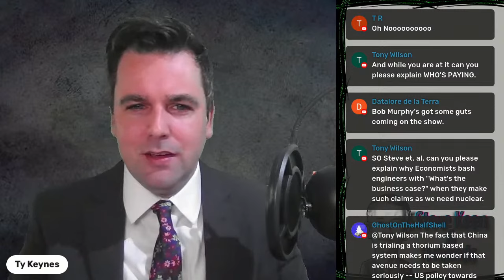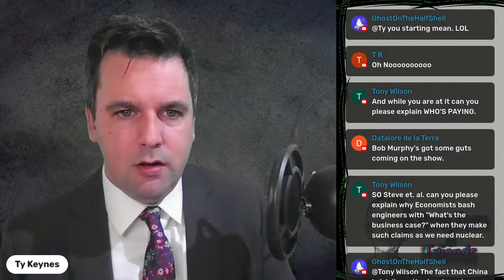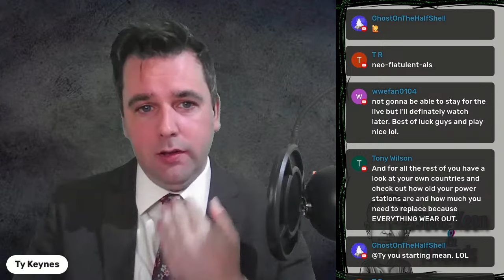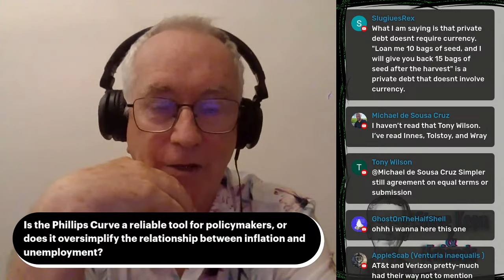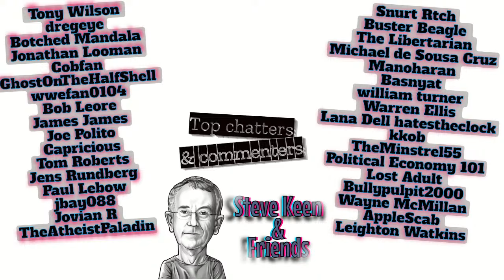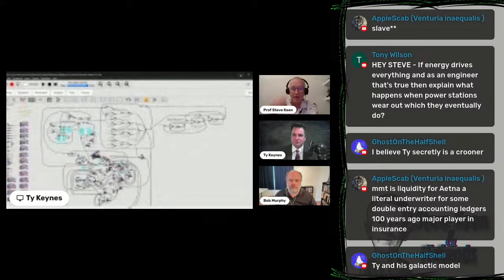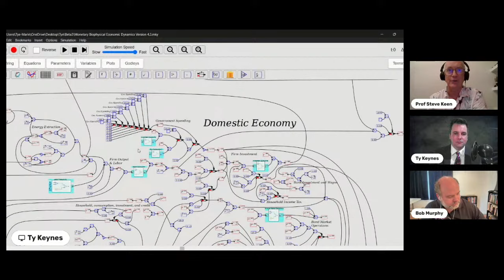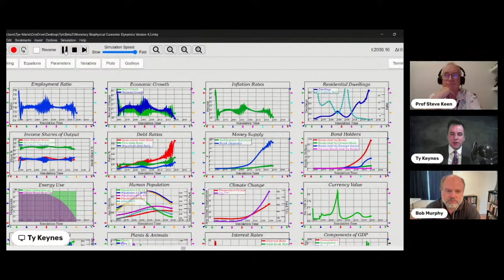Austrian vs Keynesian Economics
Robert Patrick Murphy is an American economist. Murphy is research assistant professor with the Free Market Institute at Texas Tech University.